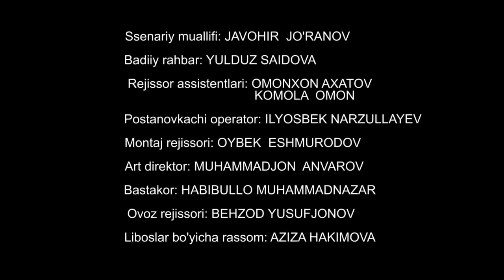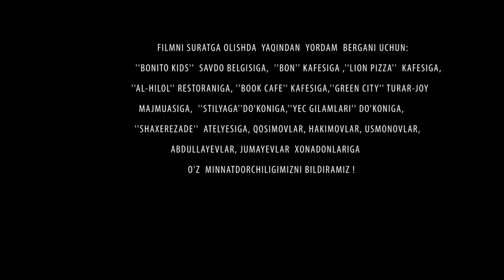Otalar so'zi - Ishsiz ota.